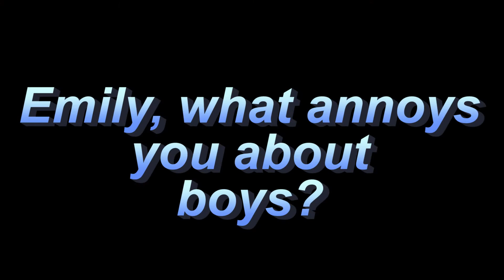Tom and Em talk about random things and their favourite YouTubers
Tom and Em talk about things that annoy them, why boys/girls annoy them and their favourite YouTubers, J House, Jazzy and Diamond Minecart :)